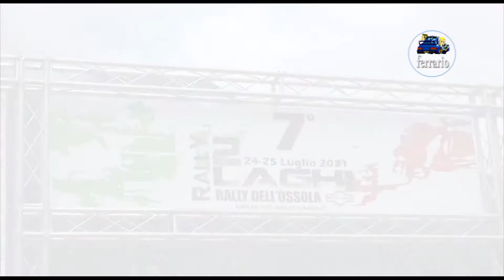CLIP 7° Rally 2 Laghi 2021 COLOMBO-GROSSO by Ferrario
I migliori passaggi esterni dell'equipaggio COLOMBO-GROSSO su Peugeot 106 N1 durante il 7°Rally 2 Laghi 2021.